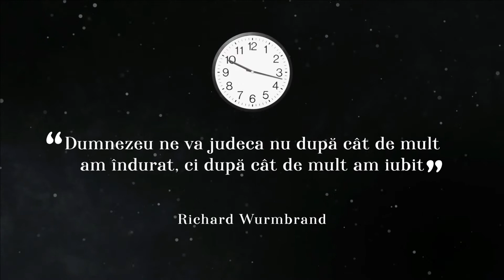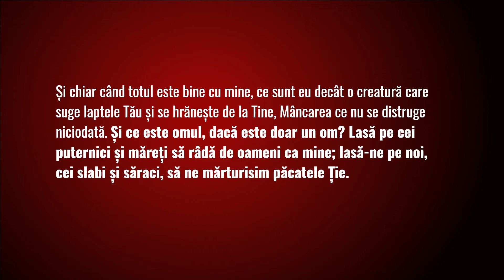Sfântul Augustin - Rugăciunea 3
Rugăciune din Confesiunile Sfântului Augustin.

Puteți spune Amin, sau doar a primi o învățătură teologică